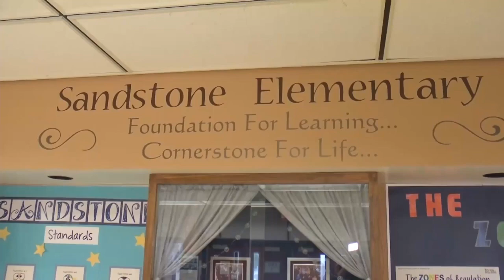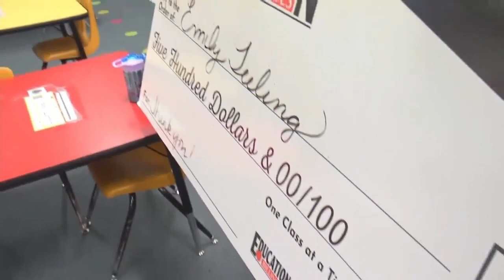One Class a Time: Sandstone Elementary